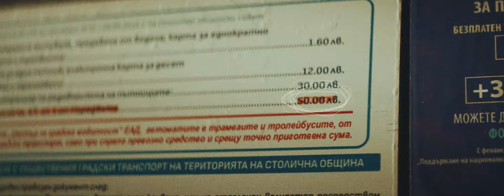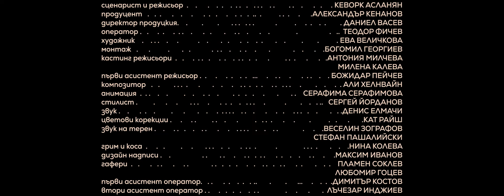nb! Билетът (2021) - къс филм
Едно момче обикаля целия град, използвайки само един билет.
ЖАНР: Драма

С участието на: Йоан Флеминг, Ивелина Стоянова, Десислава Николова, Ажит Шриваства

Участват още: Яна Илиева Виктор Петров Теодор Белчев Константин Томасини Николина Ладжова Ирена Грънчарова Иван Шамлийски Асен Ваков Нина Анадолиева Димитър Анадолиев Атанас Балджиев Елена Гаврилова Ани Велчева Красимира Бождекова

Режисьор: Кеворк Асланян
Оператор: Теодор Фичев
Сценарист: Кеворк Асланян
Сценографи: Ева Величкова; реквизитори: Борислава Кадийска, Любика Георгиева, Величка Джамбазова; декоростроител: Евгени Александров
Монтаж:Богомил Георгиев
Mузика: Али Хелнвайн; звук: Денис Елмачи; звук на терен: Веселин Зографов, Стефан Пашалийски
Стилист: Сергей Йорданов; грим и коса: Нина Колева
Кастинг режисьори: Антония Милчева, Милена Калева
Анимация: Серафима Серфимова

Продуцент:Александър Кенанов
Изпълнителен продуцент: Даниел Васев
Продуцентска компания:b2y productions